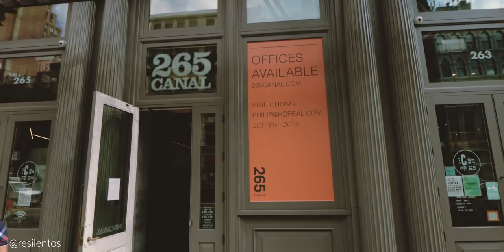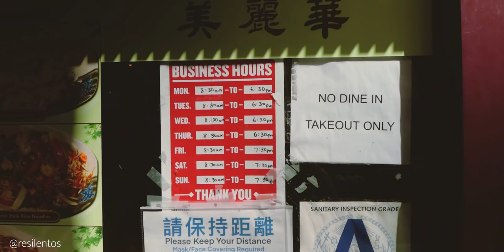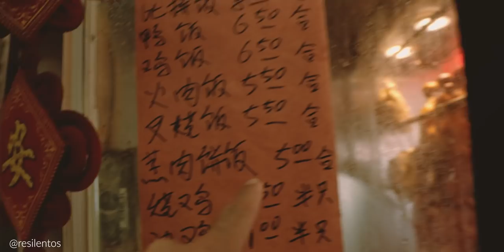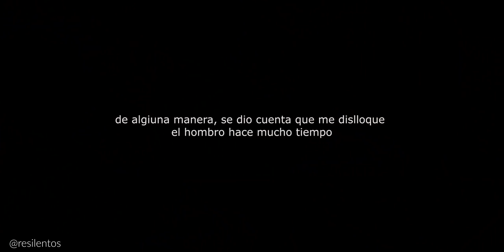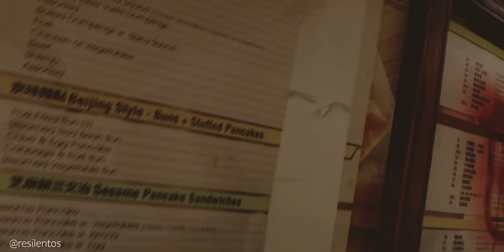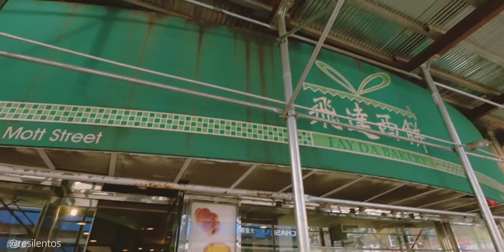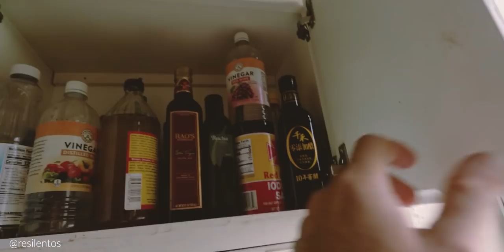Comida BARATA en el barrio chino de a Manhattan!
Una de las cosas más dificiles de encontrar en Nueva York son cosas baratas, y ricas. Esta vez fuimos a Chinatown de Manhattan con 10 dólares para ver lo que podíamos conseguir, y se van a sorprender, que hasta masaje violento logramos tener.